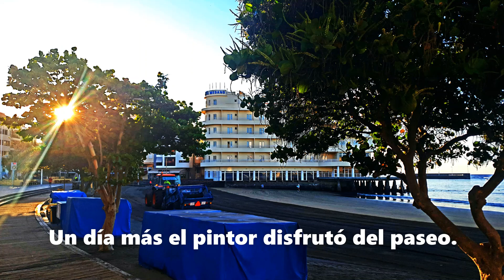El Médano.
El amanecer del día que entramos
en la tercera fase.